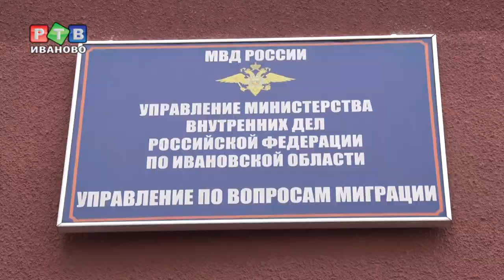300 лет подразделениям по вопросам миграции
Серьезный юбилей. Подразделениям по вопросам миграции МВД России – 300 лет. На этот раз с особенностями работы службы – познакомились студенты третьего курса юридического колледжа.